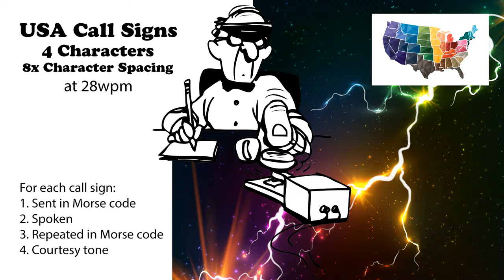USA Call Signs - 4 Characters - 8x Character Spacing - 28wpm